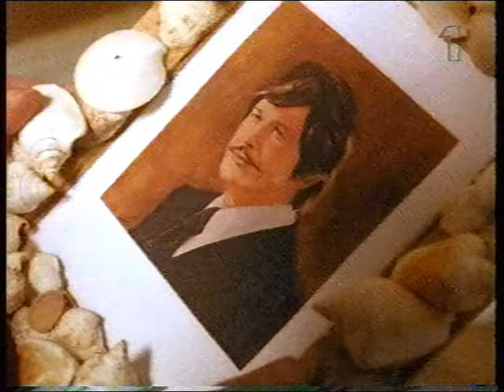Peter Harryson -så ska julen låta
Offisielle musikkvideo sendt på Svt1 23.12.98 Da den var ny.  Ingen jul uten å ha hørt Peter Harryson synge denne utradisjonelle julsang!  Bildekvaliteten er som den er... Det var på den tiden det var analoge tv-sendinger og ikke alle kanaler var like skarpe som digitale -en av de u-skarpe var dessverre denne kanalen her Svt1